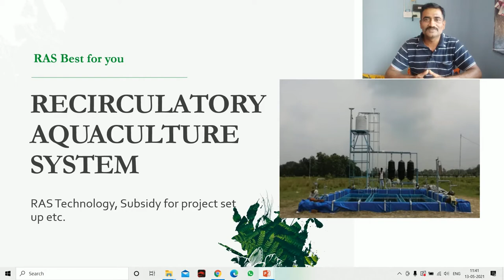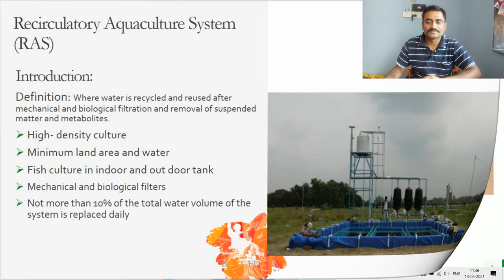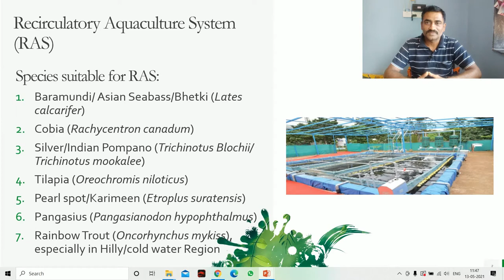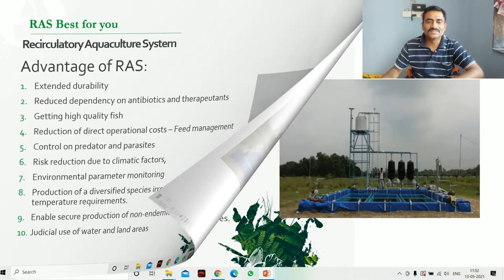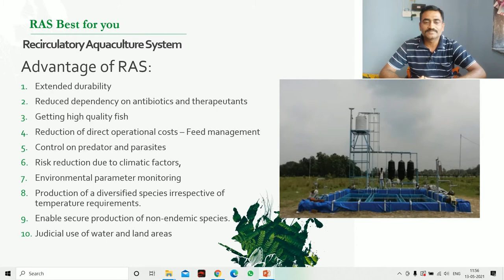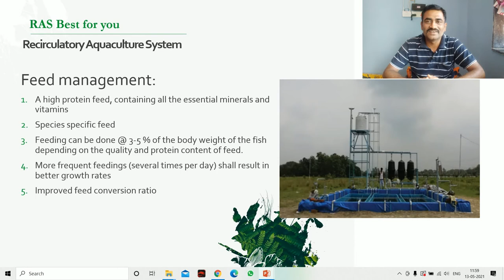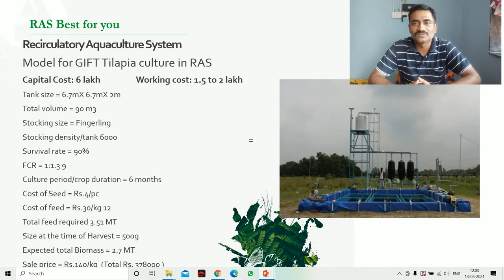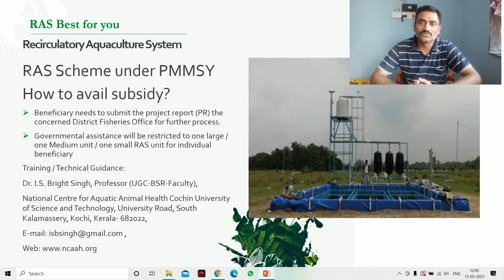RAS-RECIRCULATORY AQUACULTURE SYSTEM Best for you to improve Fish production |How to avail SUBSIDY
Hello friends, Warm welcome to Fisheries Only: Nourishing Fish Nurturing Life a YouTube Channel | This Video is about MCQs on “RAS-RECIRCULATORY AQUACULTURE SYSTEM Best for you to improve Fish production | How to avail SUBSIDY”
This video elaborates the:
RAS-RECIRCULATORY AQUACULTURE SYSTEM, principles, technology, component of system, suitable species, Where to get training and How to avail SUBSIDY
RAS-RECIRCULATORYAQUACULTURESYSTEM#HowtoavailSUBSIDY Aquaculture#FisheriesOnly
Category: Education- Science and Technology